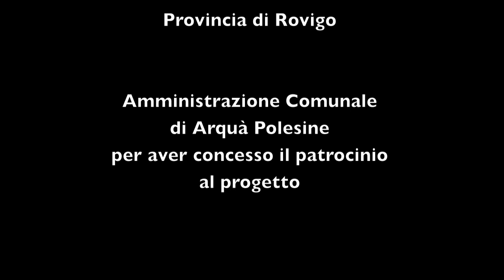G. PUCCINI O MIO BABBINO CARO Luca Paccagnella violoncello GIANNI SCHICCHI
G. PUCCINI O MIO BABBINO CARO - GIANNI SCHICCHI
arrangement by Luca Paccagnella violoncello
 Medieval Castle Arquà Polesine - ITALY - THE SOUND OF STONE Sound Architectures - I SUONI DEL PO Live Recording
The fortress of Arquà, erected in 1146, commonly known as Castello Estense, is one of the few buildings in Italy that has the double enrolment in both the Castle Register and Historical Dwelling Register. The architecture is medieval and is the best preserved in the all province, as well as the unique physical proof of the large fortification net than used to control Canal Bianco. The building was erected on the will of Guglielmo III Marchesella degli Adelardi, Lord of Ferrara, to defeat the Estes in the territory of Rovigo. Shortly, in 1187, the building became propery of the Estes. With the entire region of Polesine, then, the castle of Arquà in 1395 became property of the Most Serene Republic of Venice in exchange for financial credit. The Venetians established in there a military district, equipping the castle with a garrison. The original difensive configuration, that was necessary to keep one of the most important places of Polesine, was lost after the victory on the so-called Salt War (circa 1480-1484). After the years between 1438 and 1482, when the building came back to the Estes, the Republic of Venice gave it, at the end, to the Diedos. In the XVI Century every builded military fortress were shot down, except for the castle of Arquà because its location was strategically important, as it was the only way to reach Canal Bianco and Po River, that meant the territories near Ferrara. The Diedos, family with probable Venetian origins, converted the castle in a comfort and luxurious noble dwelling in the countryside and embellished it with frescos, shotting down one of the guard towers. Excellences of the context: Hunting Masion. The structure is an example of Ferrara’s rural architecture. In the inside, the building is divided in a central hall, with timbers, from where it is possible to access to the other rooms. On the posterior façade there are noble crests. The surrounding walls were built in the XVIII Century. In 1850 the garden were converted in a park with bridges, caverns, water games, several plants and paths full of historical evidences. It was also built a neo-gothic tower. The tale tells that the building was connected to the castle with a secret passage. It is exposed to the road the crosses the town in east-west direction, while at that time it was separated from the city centre and near to an ancient path made in roman age. Originally built as service construction by Alberto V of Este, marquise of Ferrara and Modena, at his death in 1393, was given in heritage to his son, Nicolò III, that was full of debts and, in 1412, gave it to the noble Andrea Durazzo with the obligation of vassalage. In the middle of XVI Century it was expanded and two more wings were erected, with some other rooms, a cantina and some atticts. In 1720, after other renovations, the building had the resemblance of the XVIII Century and in 1752 it was given to the bishop Pellegrino Ferro. In 1756 it was bought by the noble family named Cavalli, in 1760 by the Cecchettis that, at the beginning of XIX Century, made some renovations. The current owners are heir of the Cecchettis. Antonio Cecchetti made an industrial orchard. During World War II it became a refuge for displaced persons then, divided, it was rent out. In 1968, as ruin, it was renewed by the architect Conato.